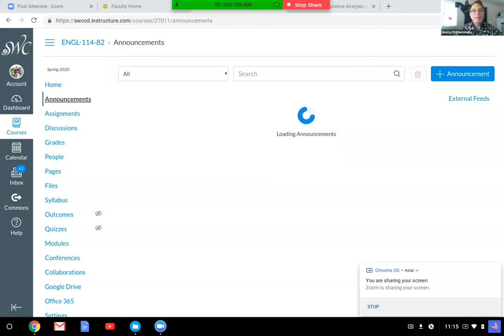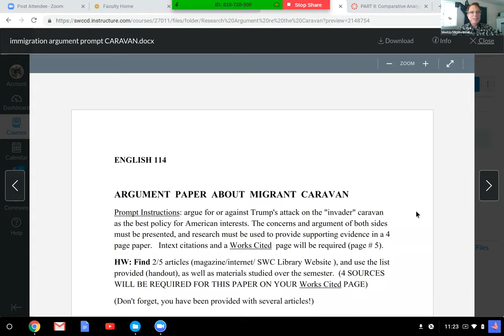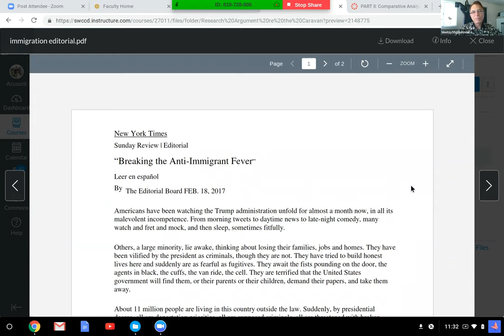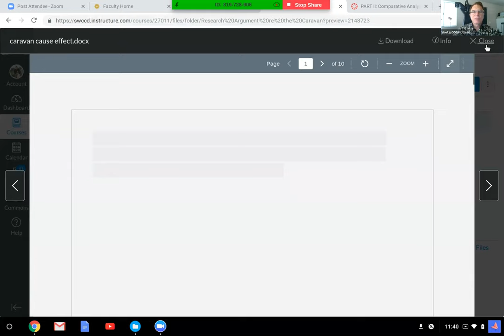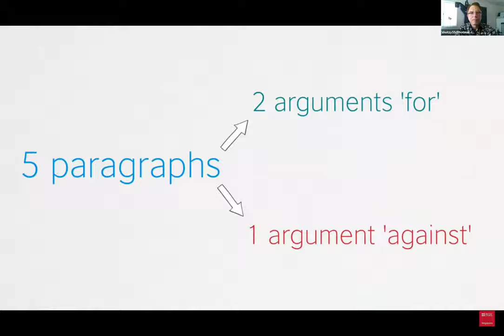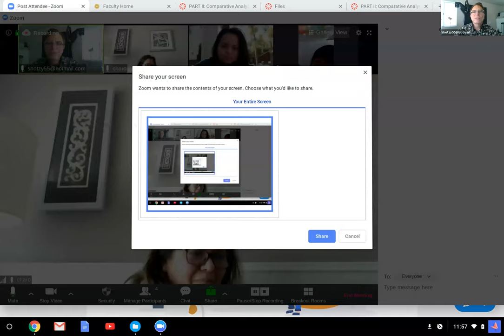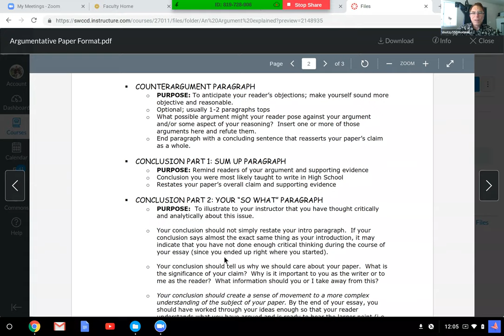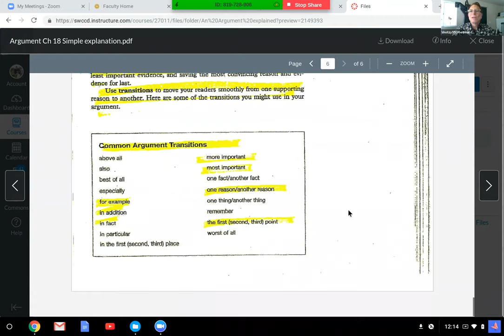Engl 114 April 14 2020 Zoom class discussion: Argumentation and Caravan argument essay requirements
For those of you that missed the required Zoom class this past Tuesday, or want to review it, it was recorded, so you can go through it and see what the class discussed.  On 4/7, in the last video,  reviewed the two essays on marriage, Catron and Gallagher, and talked about the things that could be compared, and the format for the Comparative Analysis paper. Today, we discussed what an  argument essay looks like, the directions, and reviewed some research articles to use in your migrant caravan argument essay, the last one!!